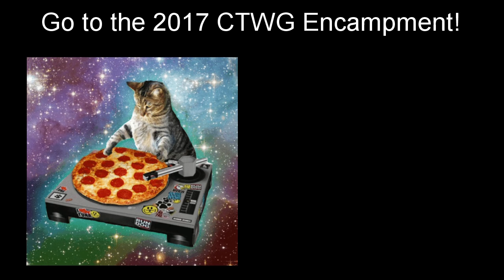2017 Encampment Promo Video| CTWG, Civil Air Patrol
A promotional video for the 2017 CTWG Encampment.  Send in your application ASAP!

Shot With my Nikon D3300-never stop being awesome, my friend.
Audio Recorded with the Rode Videomicro on an I-phone 5 using the Rode Rec app
Edited In Lightworks
Audio Edited In Audacity and Lightworks
some footage poorly stabalized using virtualdub plugin for lightworks. We'll get 'em next time, boys.

Civil Air Patrol (CAP) is a non-profit organization devoted to teaching military style leadership and teamwork to teens through their cadet program, providing aerospace education to people of all ages both within and without the organization, providing flying opportunities for its members, and assisting in emergency response services during downed aircraft and missing persons situations. Civil Air Patrol is an auxiliary of the United States Air Force.